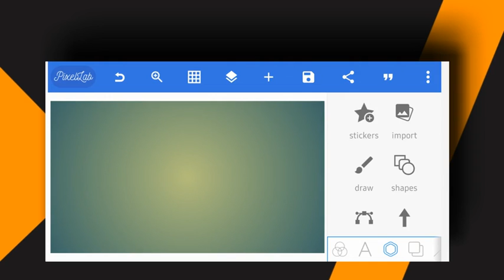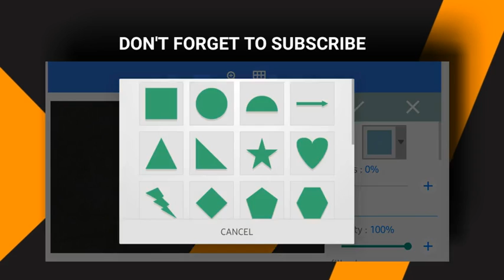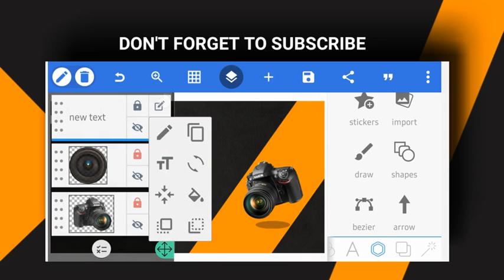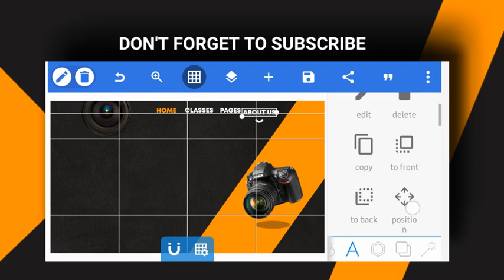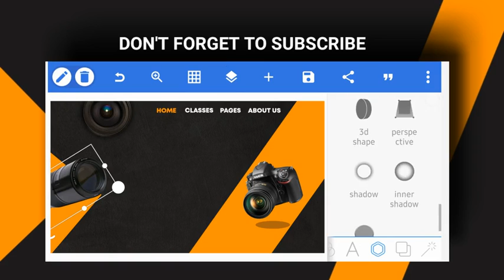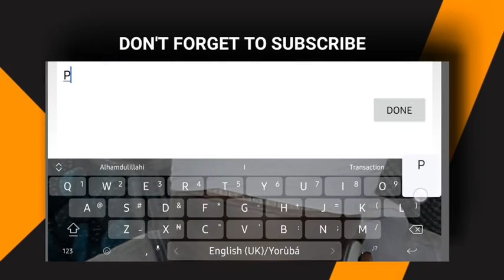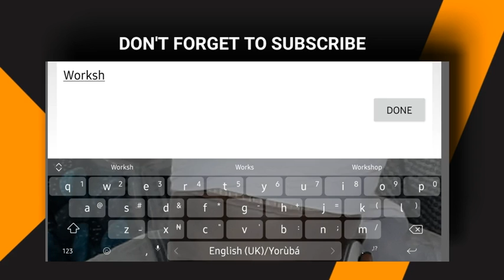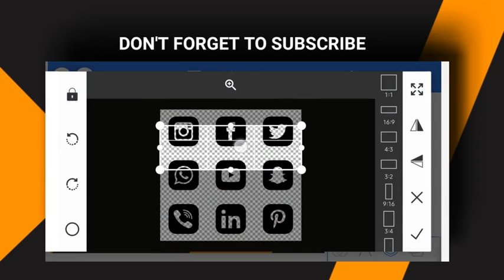How to make poster graphics design on android||pixellab poster tutorial on android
Hi guys! I'm here again with another exciting tutorial on how to design banner using pixellab..

I used thumbnail size

watch the beginning of the video below 👇it wil teach you how I picked thumbnail size in pixellab and how to pick colour. 👇👇

☝️☝️☝️☝️Watch and thank me later

App: Pixellab (download on playstore)